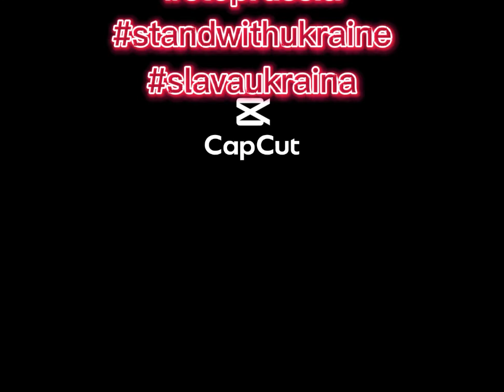Ukraine war -Russian tank underwater in Sumy region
Russina tank in Sumy region found underwater